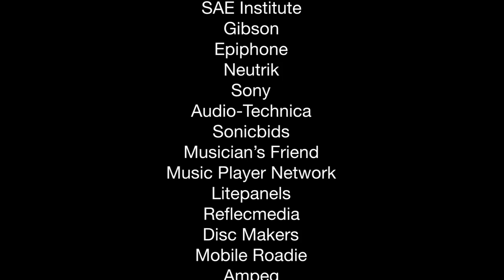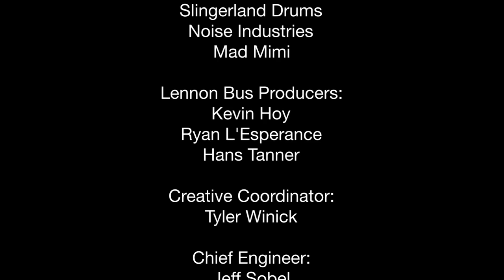"Break My Heart Around You" by Atomic Tom performed in Uniondale, NY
Whooznxt has a certain set of abilities I think, and one of them involves having really good bands with great songs win their contests.  These guys made it through yet another scorcher to get on board with the bus for a day and lay down a hot track, weather permitting or not.  Enjoy this unreleased song from Atomic Tom!